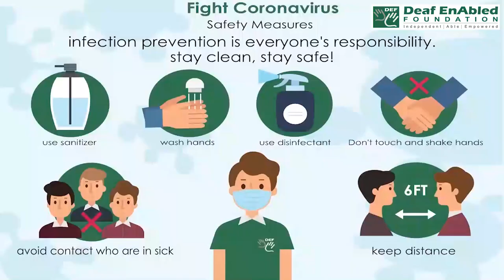Bail out –1 (Phrasal Verb) July 27th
Bail out –1

Meaning - to jump out of an aircraft with a parachute because the aircraft is going to have an accident:

Example - The plane's engine failed and the pilot was forced to bail out.